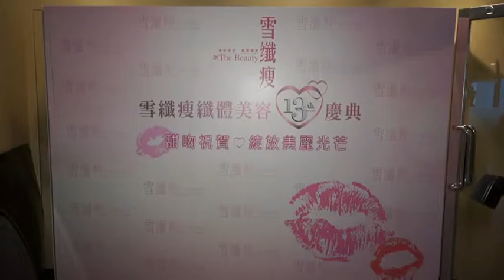13 Anniversary short version revised